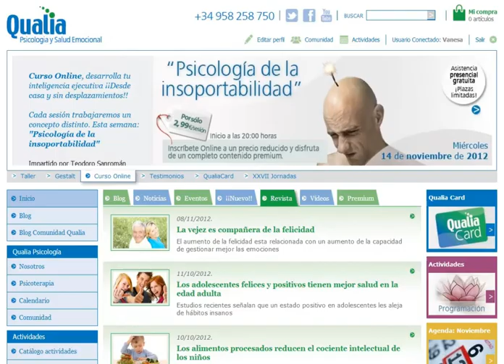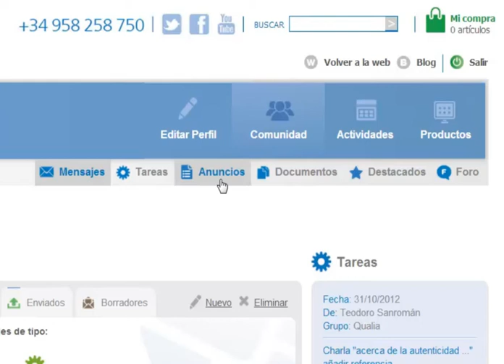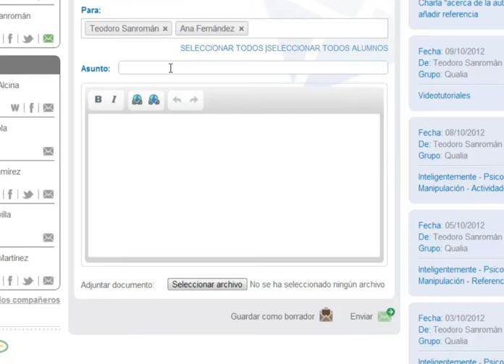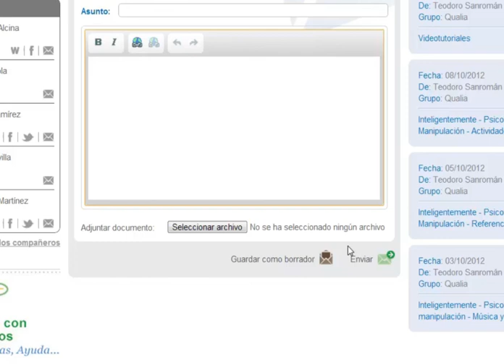Cómo mandar un mensaje al tutor o un compañero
En este videotutorial te vamos a enseñar cómo mandar un mensaje a un compañero o a tu tutor dentro de cualquiera de los grupos de la Comunidad.

Más información en htp// o en el teléfono (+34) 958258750